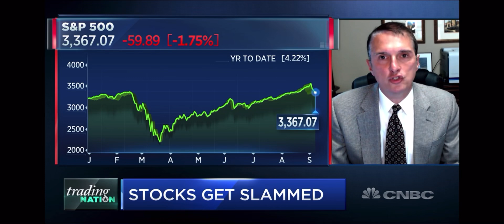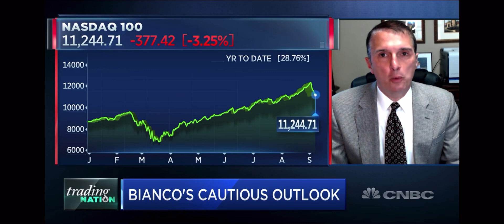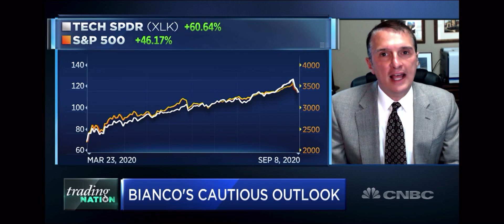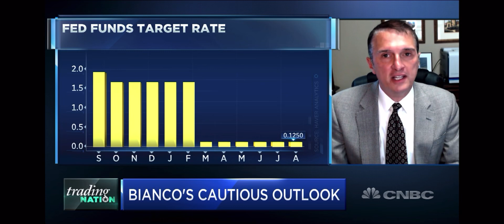Investors should brace for a 10% to 15% correction, Jim Bianco suggests - CNBC Trading Nation 9/8/20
Bianco Research’s Jim Bianco believes it’s too soon to start buying beaten down stocks.